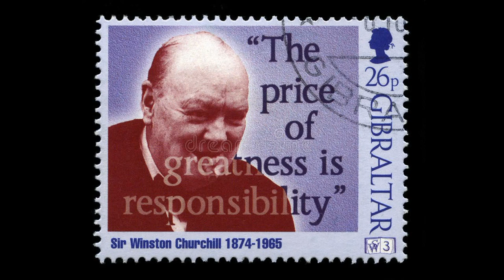How To Be Motivated: be Winston Churchill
Do you ever feel like you were meant for something more than you are experiencing right now? Are you feeling trapped by circumstances beyond your control? In this series of videos we will be exploring ways to begin living your best life by finding inspiration in the struggles of great historical figures who rose above their circumstances. Winston Churchill shows us how to rise above fear and find success even when things look their darkest.